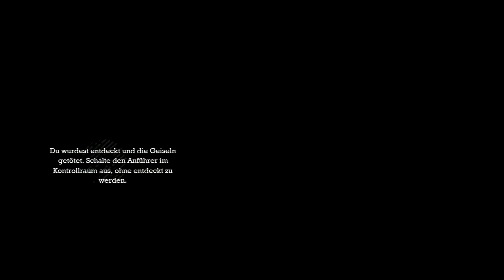Let's Play: Batman Arkham Asylum Part 18 German - Nerdcalypse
FINALLY...!!! Die technischen Probleme sind behoben! Außerdem: endlich finden wir das verdammte Geheimlabor vom Joker!
Das wurde aber auch Zeit, meine Güte.

gez.
Bacon Zack

Spiel: Batman Arkham Asylum
Plattform: PS3
Veröffentlichung: Aug 2009
Entwickler: Rocksteady Studios